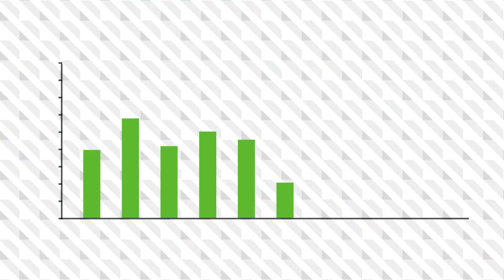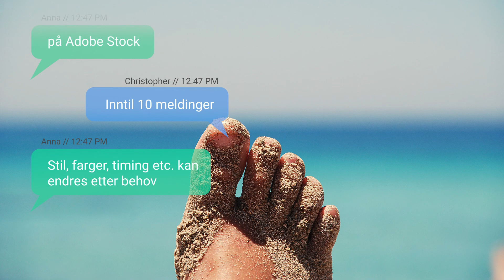MOGRT Showreel Jarle Leirpoll 2021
A small collection of Motion Graphics templates that Jarle has made for his customers.